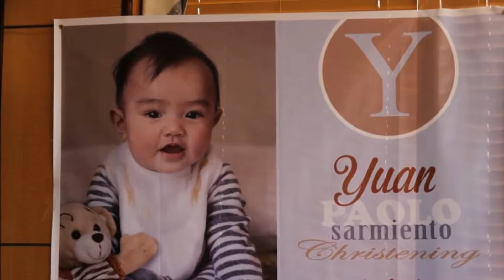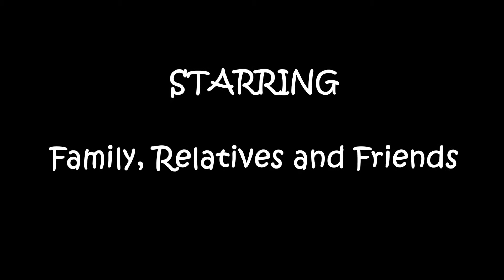Yuan Paolo Sarmiento Christening 041314